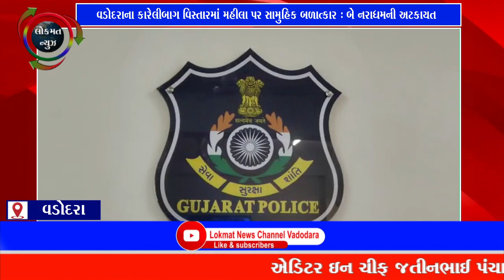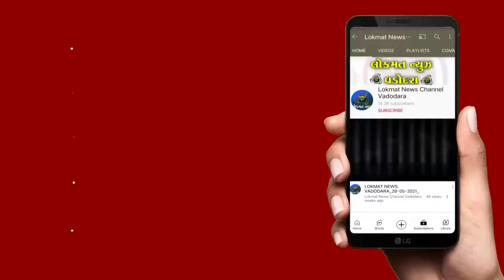વડોદરાના કારેલીબાગ વિસ્તારમાં મહીલા પર સામુહિક બળાત્કાર બે નરાધમની અટકાયત